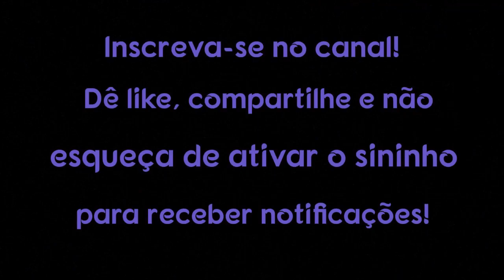COMO VOCÊ PODE AUMENTAR SUA ENERGIA ESPIRITUAL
Neste vídeo, discutiremos como aumentar nossa energia espiritual e por que isso é bom. Para ser clara, estamos falando de melhorar a saúde do nosso espírito. Isso pode ser feito por pessoas de todas as afiliações religiosas e não religiosas.

1. Use um computador ou dispositivo móvel para abrir um vídeo.
2. Selecione "Valeu demais" abaixo do conteúdo. No pop-up que abrir, você verá diferentes opções de preços para o Valeu demais no seu país/região.
3. Para concluir a compra, siga as instruções exibidas na tela. Gratidão!